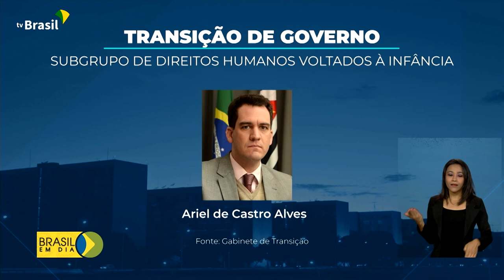Política | Transição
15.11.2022 - A equipe de transição do governo tem novos grupos técnicos. Os nomes foram anunciados em São Paulo pelo vice-presidente eleito e coordenador dos trabalhos, Geraldo Alckmin.